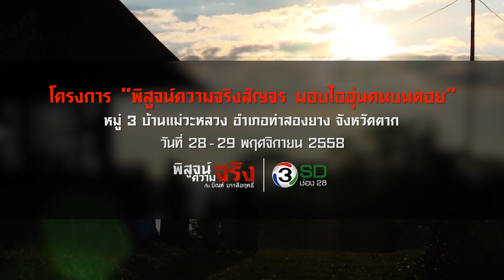พิสูจน์ความจริงสัญจร มอบไออุ่นบนดอย Version2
ร่วมเป็นส่วนหนึ่ง กับ บิณฑ์ บรรลือฤทธิ์ กับโครงการ "พิสูจน์ความจริงสัญจร มอบไออุ่นคนบนดอย"

หมู่ 3 บ้านแม่วะหลวง อำเภอท่าสองยาง จังหวัดตาก

ชื่อบัญชี พิสูจน์ความจริงสัญจร มอบไออุ่นคนบนดอย

เลขที่บัญชี 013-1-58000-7 ธ.กรุงศรีอยุธยา สาขาสะพานควาย (บัญชีออมทรัพย์)